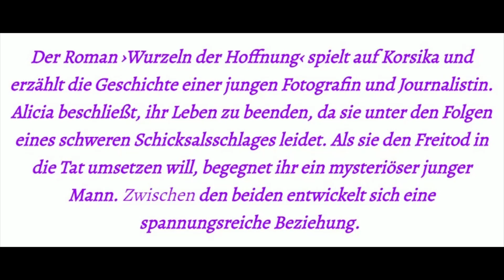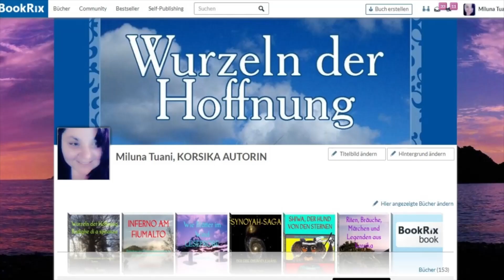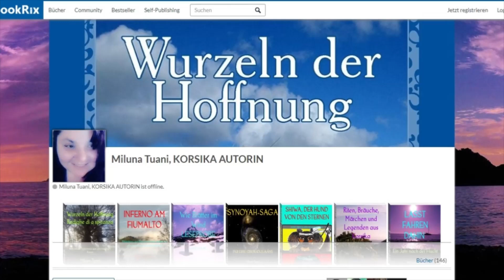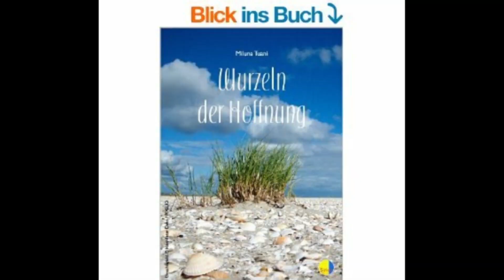WURZELN DER HOFFNUNG LONG VERSION TRAILER ZUM DIGITALEN ALBUM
WURZELN DER HOFFNUNG TRAILER ZUM DIGITALEN ALBUM
13 JAHRE
WURZELN DER HOFFNUNG
ZUM GLEICHNAMIGEN ROMAN VON MILUNA TUANI

Der Korsika Roman "Wurzeln der Hoffnung" von Miluna Tuani wurde im Dezember 2010 als Ebook im Sirius Verlag, Wien veröffentlicht und
 ist seit 7. Januar 2016 als TASCHENBUCH via seinem Site und  u.a. bei Amazon erhältlich.
Produktinformation
Verlag: CreateSpace Independent Publishing Platform; Auflage: 1 (1. Januar 2016)
Sprache: Deutsch
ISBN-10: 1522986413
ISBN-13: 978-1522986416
Zum Buch
Der Roman ›Wurzeln der Hoffnung‹ spielt auf Korsika und erzählt die Geschichte einer jungen Fotografin und Journalistin. Alicia beschließt, ihr Leben zu beenden, da sie unter den Folgen eines schweren Schicksalsschlages leidet. Als sie den Freitod in die Tat umsetzen will, begegnet ihr ein mysteriöser junger Mann. Eine spannungsreiche Beziehung entwickelt sich zwischen den beiden.

hier geht's zur Soundscore Compilation
Radighe di a speranza als digitales Album auf bandcamp
RADIGHJE DI A SPERANZA Same Named Novel Background Music Compilation
by galaxia-di-tuani

AKTUELLES
10/12/2023
ZU EHREN DES 13. GEBURTSTAGES MEINES KORSIKA ROMANS
WURZELN DER HOFFNUNG
GIBT ES NEUIGKEITEN:
DAS EBOOK WIRD ERNEUT AUF BOOKRIX.DE ERSCHEINEN UND AUF DEN VERSCHIEDENSTEN PLATTFORMEN DEMNÄCHST ERHÄLTLICH SEIN

HIER GEHT ES ZUM EBOOK WURZELN DER HOFFNUNG